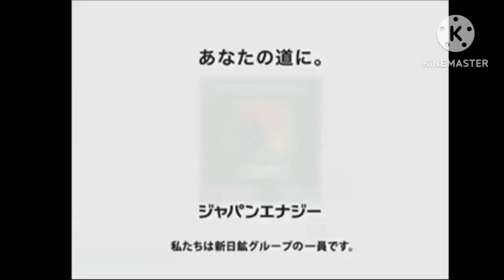サウンドロゴでトルコ行進曲 • 俺Ver. 【音MAD】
CLIPS WARNING!!!